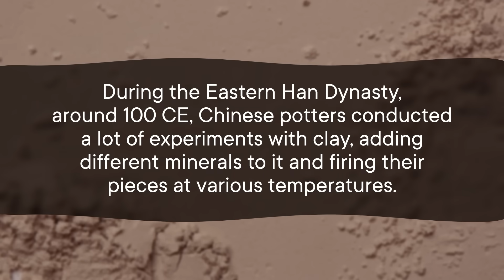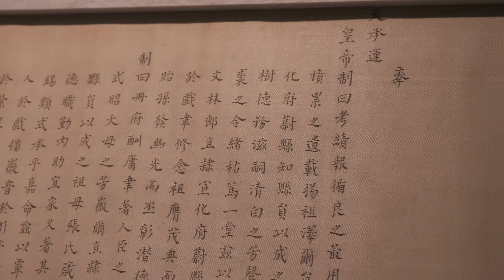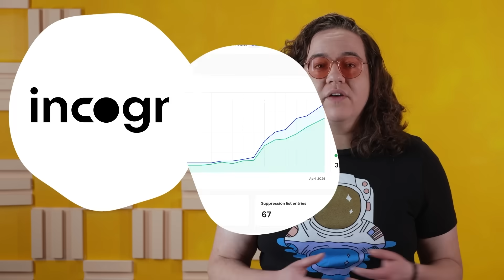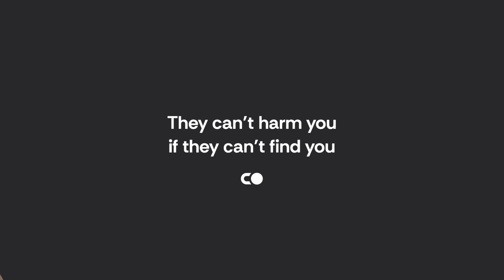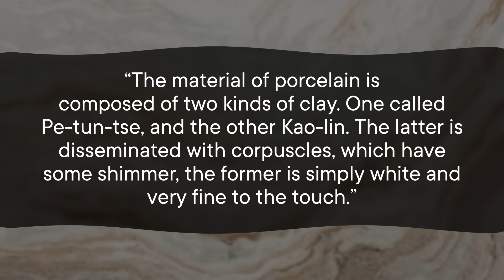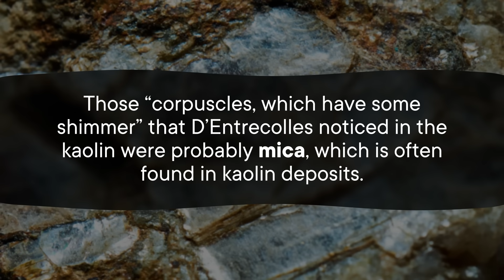The Priest Who Stole China's Biggest Secret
For centuries, Europeans were obsessed with Chinese porcelain but couldn't figure out the secret recipe for it. So a French priest traveled there to steal it.